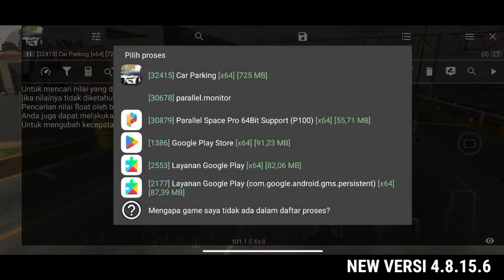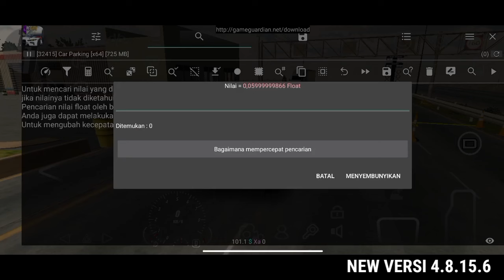TUTORIAL CARA TEMBUS DINDING/TUTORIAL WALLHACK IN NEW VERSI CAR PARKING MULTIPLAYER 4.8.15.6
LINK DONASI

- Hepy Permana
- Bang Hepy

- Komen